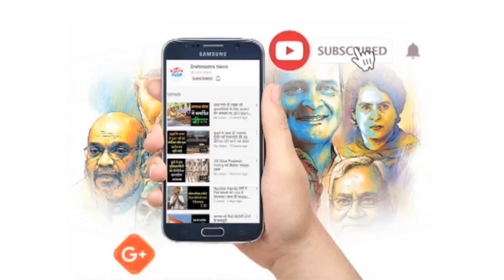1999 के बयान पर सम्राट चौधरी ने CM को लपेटा | 'National-International' Bulletin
1. मुकेश अंबानी और डिजनी हुए एक
2. मोहन सरकार में 28 मंत्रियों ने ली शपथ
3. पुलिस भर्ती को लेकर जयंत चौधरी ने CM को लिखा पत्र
4. बीजेपी नेता ने की दिल्ली एलजी से मांग
5.  कोटा में 'विक्ट्री कार्निवल' आयोजित
6. लेफ्टिनेंट कर्नल हार गए जिंदगी की जंग
7. अमित शाह पर भड़के उद्धव ठाकरे
8. मुंबई से अयोध्या पैदल यात्रा पर निकलीं शबनम शेख
9. दक्षिण भारत में NDA को झटका
10. 1999 के बयान पर सम्राट चौधरी ने CM को लपेटा
11. अमेरिकी दावों पर भड़का ईरान
12. श्मशान घाटों पर लगने लगीं लम्बी लाइनें
13. सर्बिया की सड़कों पर उतरी भीड़
14. हमास के लड़ाकों ने बच्चों को जलाया
15. इमरान खान को बड़ा झटका